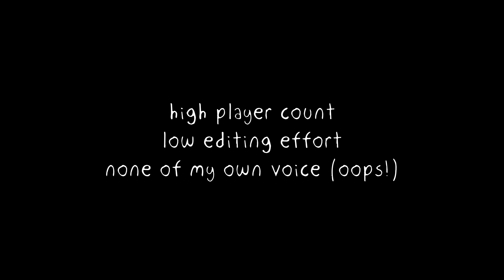Lethal Companty / Or, I have no mouth and I must make noise once more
It's been long enough, hasn't it?
Here, a pile of assorted Lethal Company clips from the past 2 weeks, with varying mod lists.